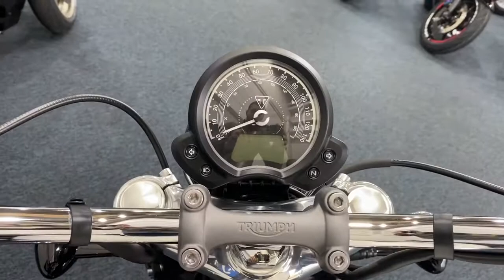2018 Triumph Speedmaster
This bike is beautiful and as it rolled off the production line,  its only had one owner from new and only covered 506 miles ! YES 506 miles from new ! its had its first service carried out by Triumph and is ready to go. Its got a sissy bar and also got a Screen (not fitted but with the bike). These are a fantastic spec as standard with LED headlights and indicators, Cruise control and ABS. This is a huge saving on new and comes with all original books and keys., 11 months warranty, Last serviced on 22/06/2019 at 453 miles, Full service history, Excellent bodywork, Tyre condition Excellent, Metallic Black, 1 owner, 2 keys, ABS, Cruise Control, Electric start, LED Indicators, Low Seat height, Engine Bars, Optimum Bikes Offer Flexible Finance Packages, P/X Welcome and Nationwide Delivery, £9,990 p/x welcome